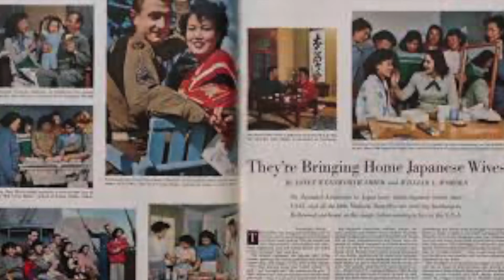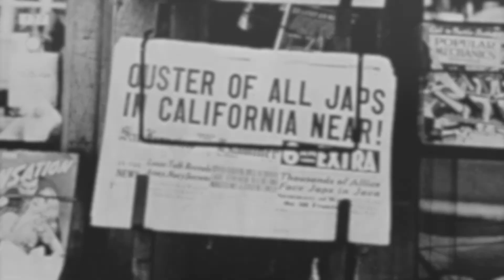Rootless Birds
by Della Tao